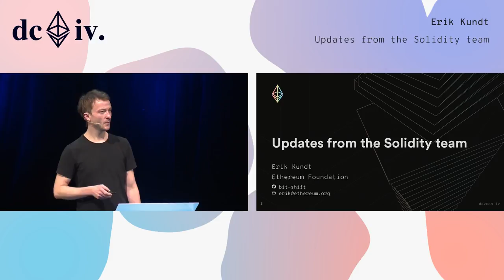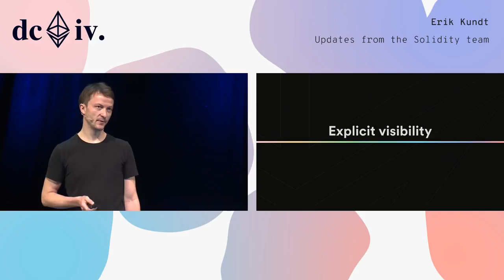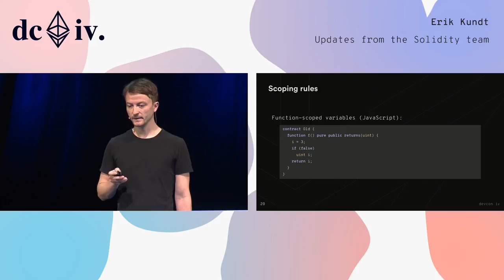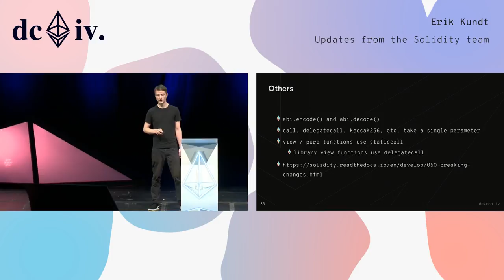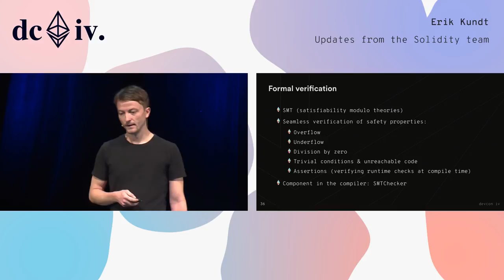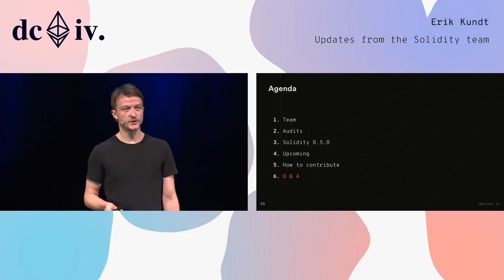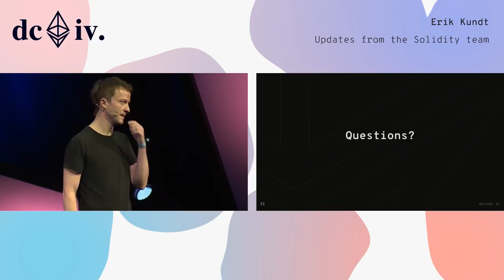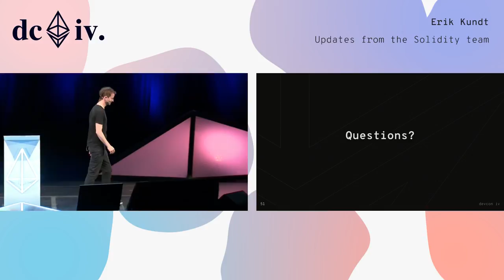Updates from the Solidity Team by Erik Kundt (Devcon4)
In this talk we will give an overview of what the Solidity team has worked on in 2017/2018 and what our plans our for the next year. It will cover features, challenges and plans.

Speaker(s): Erik Kundt
Skill level: Intermediate
Track: Developer Infrastructure